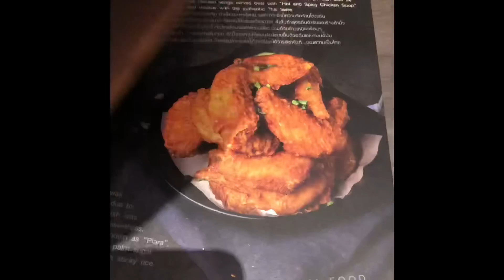เตรียมไปตลาดหาข้าวเช้ากิน แต่ร้านประจำดันปิด